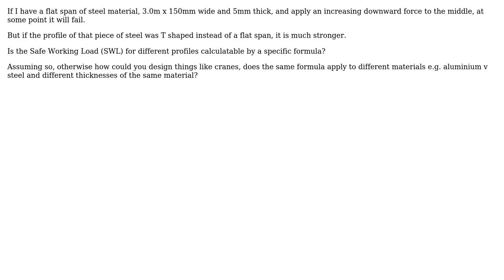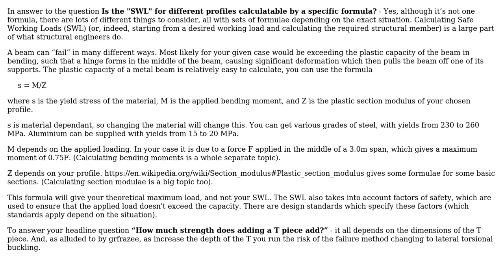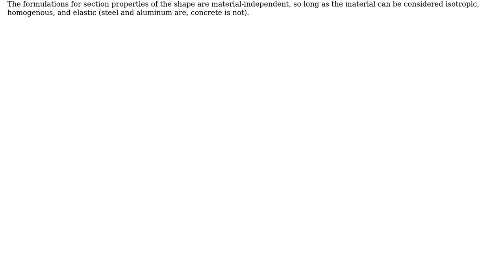Engineering: How much strength does adding a T piece add? (2 Solutions!!)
Engineering: How much strength does adding a T piece add?

With thanks & praise to God, and with thanks to the many people who have made this project possible! | Content (except music & images) licensed under CC BY-SA | Music | Images & others | With thanks to user Steve user grfrazee user AndyT and the Stack Exchange Network Trademarks are property of their respective owners. You are responsible for your own actions.